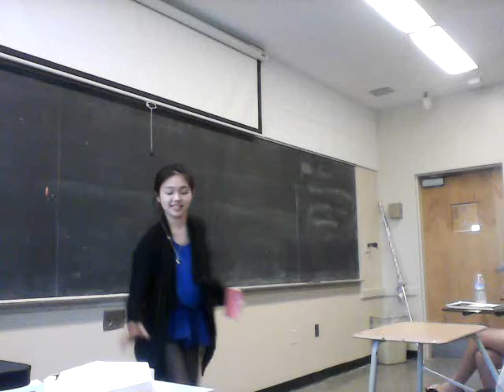fan yi wen